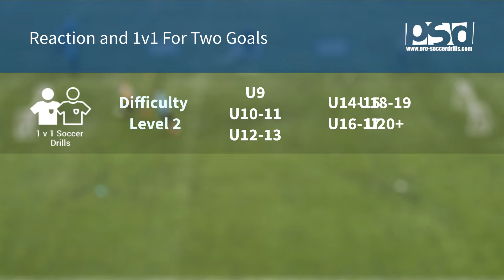Reaction and 1v1 For Two Goals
This competitive 1v1 activity focuses on developing reaction ability, agility, dribbling and feinting skills of the players.

4 different coloured cones are used to mark the playing field.
The playing area is approx. 10x10 meters.
Two small goals are placed outside the playing field.
Players work in pairs.
The coach holds the balls and 4 same coloured cones as the area is marked with.

Variation 1:
The players are waiting for the coach's command in the middle. The coach calls a colour and the players must react as quickly as they can. They have to turn around the called colored cone. The quicker who gets first in the area receives the ball from the coach and tries to score to either of the two goals outside. The defender tries to intercept the ball to become an attacker.

Variation 2:
The coach gives the sign by lifting a cone to determine the running direction to the players. The progression is the same as in the first variation.